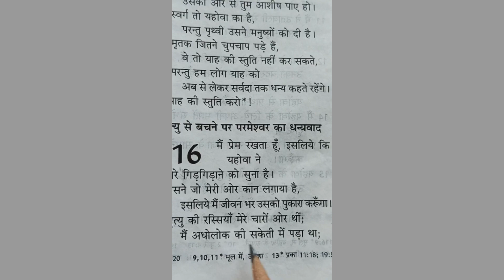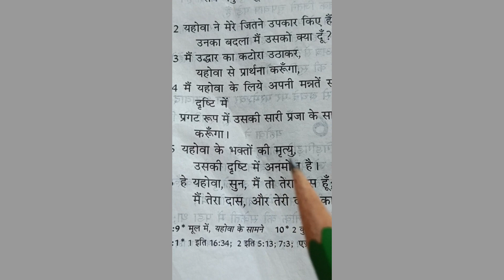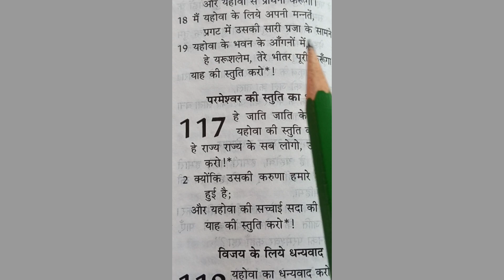Psalms reading||Psalms 116||भजन संहिता 116||hindi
psalms reading kjv
psalms kjv read along
psalm 91 kjv read aloud
psalms reading for sleep
psalms reading niv
psalms reading rain
psalms reading with music
psalms read aloud with music
psalms read aloud nkjv
psalm 121 read aloud
psalm 121 reading
bhajan sangeeta
bhajan sangeeta 91
bhajan sanhita 91 vachan
#भजन संहिता 91 वचन
#bhajan sanhita 121